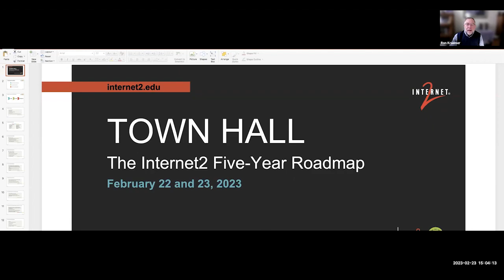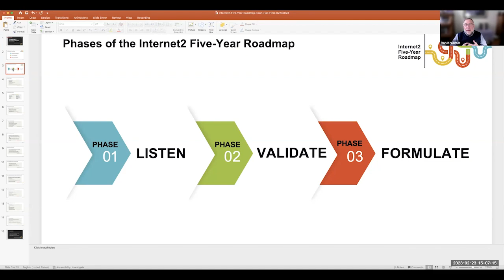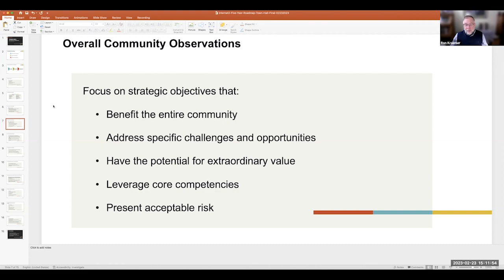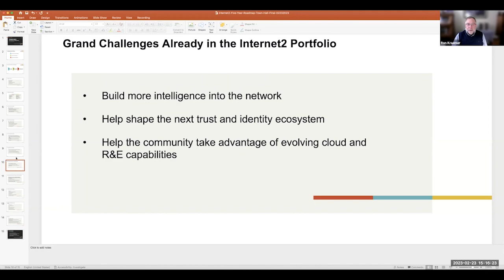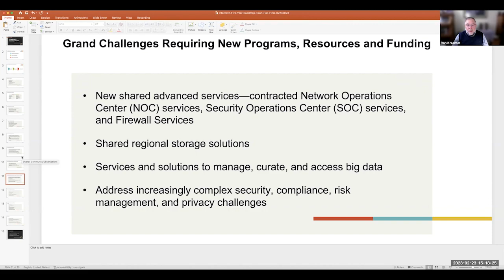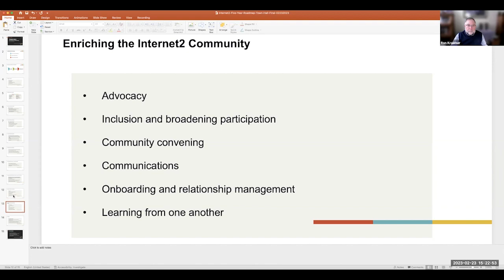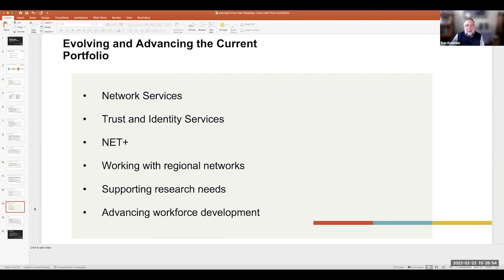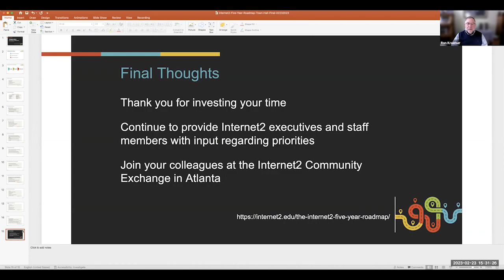The Internet2 Five-Year Roadmap: February 22 and 23, 2023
Internet2 is seeking input from the community to create a Five-Year Roadmap. Learn more and share your thoughts by visiting